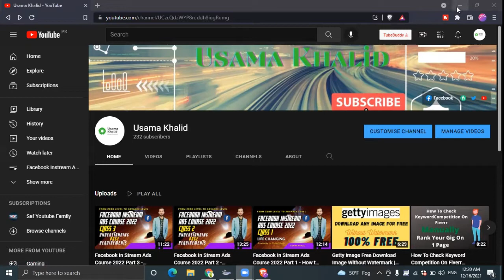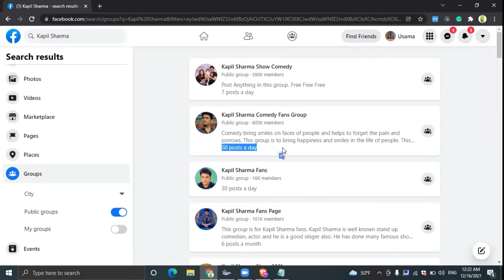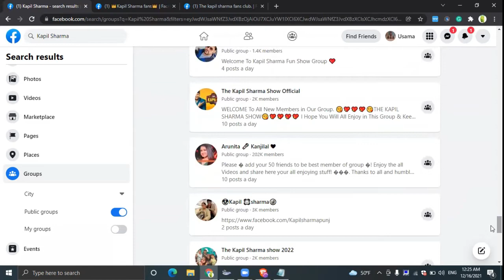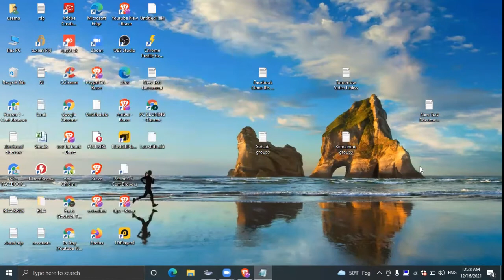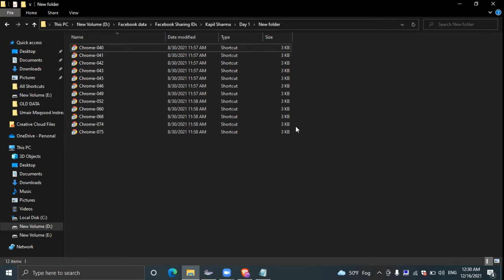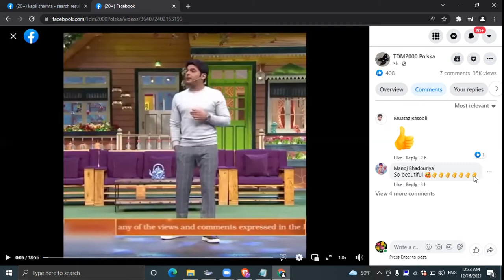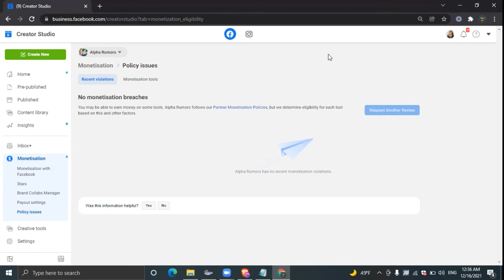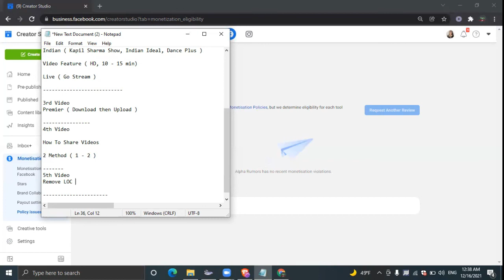Facebook In Stream Ads Course 2022 Part 4 - How To Complete Facebook Monetization Criteria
In this video you will learn and become able to to earn money online from Facebook In Stream Ads.